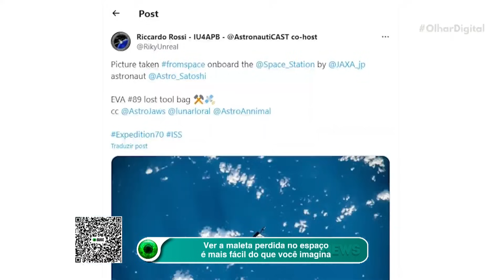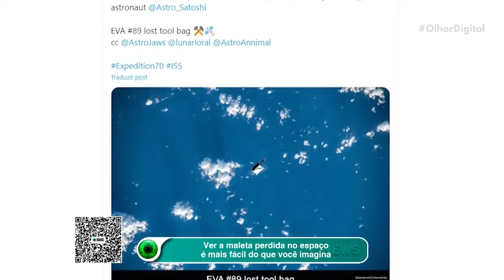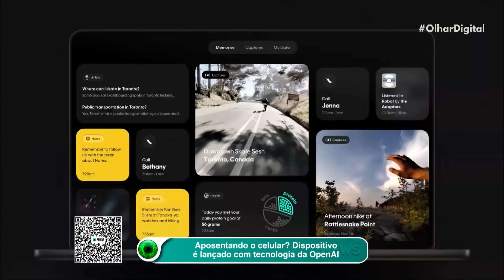Ver a maleta perdida no espaço é mais fácil do que você imagina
Com um par de binóculos e o céu escuro, já dá para ver a maleta perdida por astronautas na Estação Espacial Internacional! Saiba mais sobre como avistá-la.